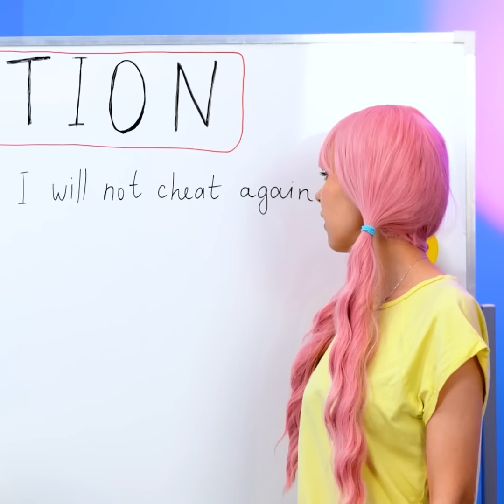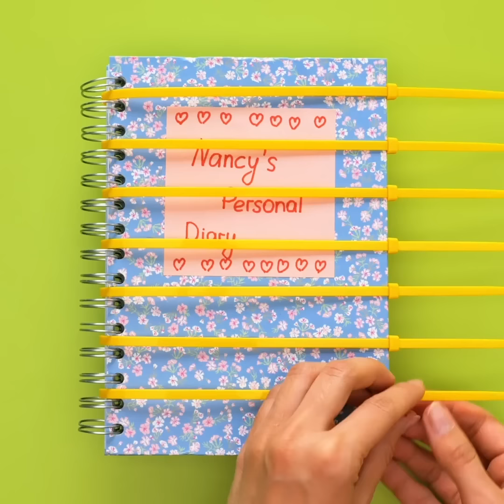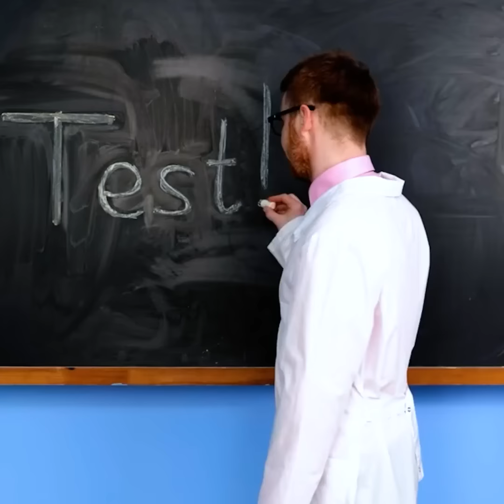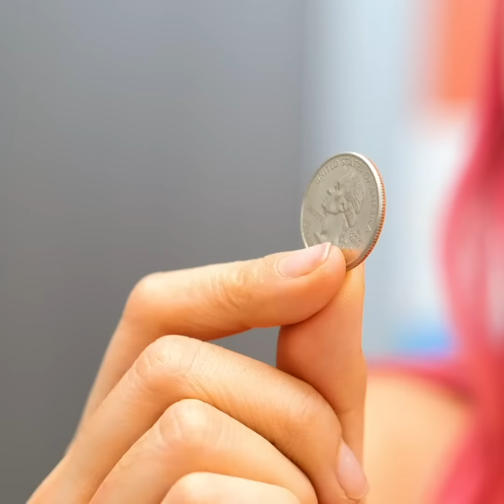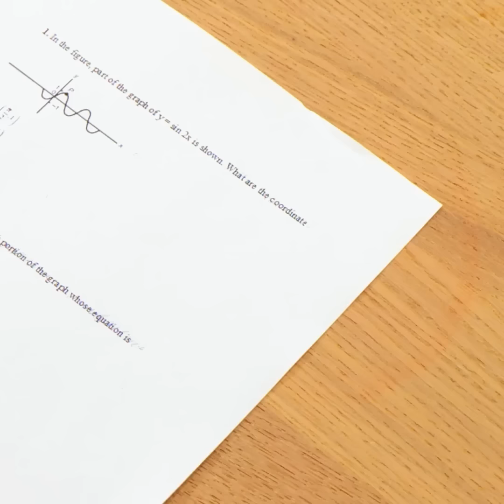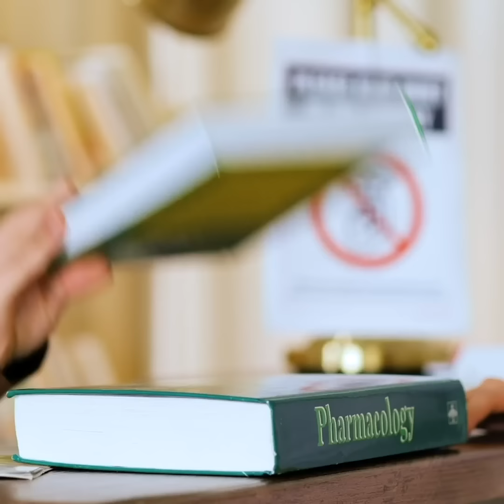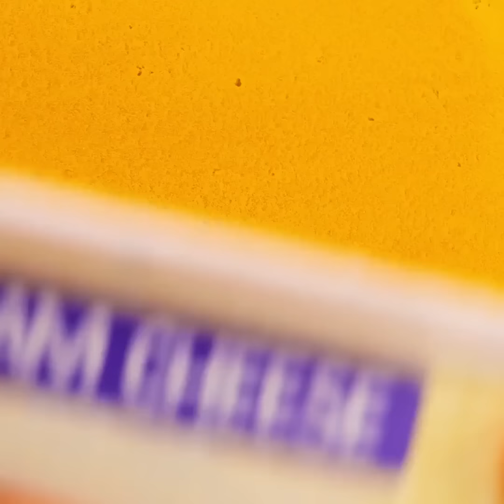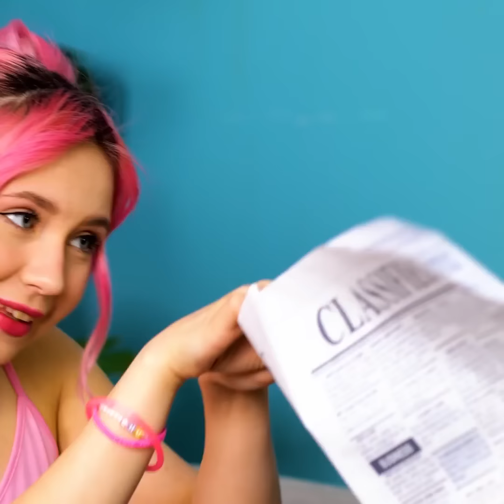30 High School Hacks That Will Ease Your Life || Funny Pranks to Try at School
TIMESTAMPS:
00:30 Smart marker hacks
09:50 Crazy food hacks
20:42 Cake for your loved one
32:05 Tricky ideas for students
43:20 Pranks for classmates
50:11 Cool TikTok tricks